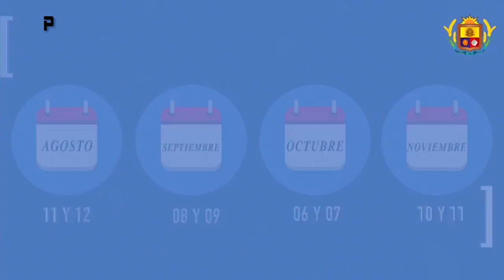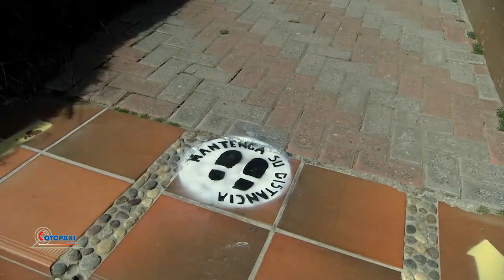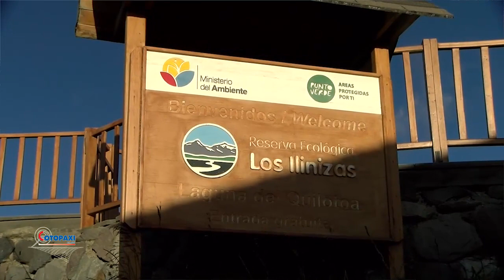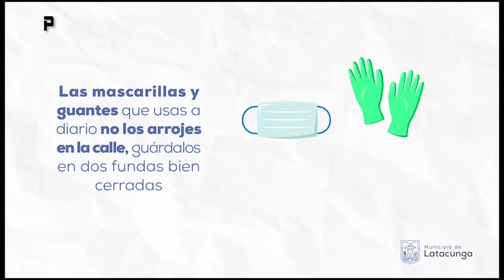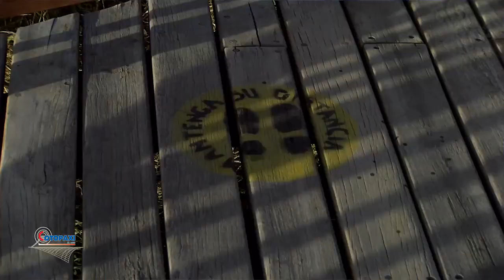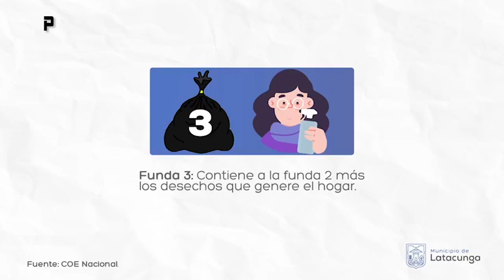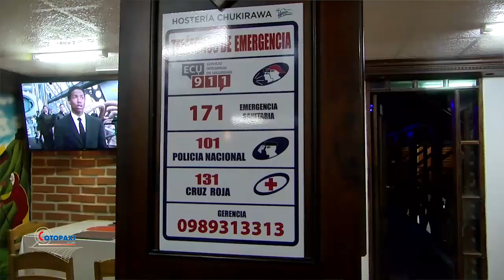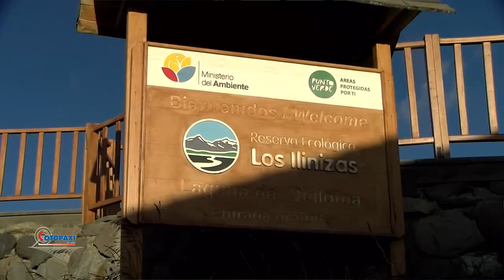Cotopaxi al Aire 20 08 2020